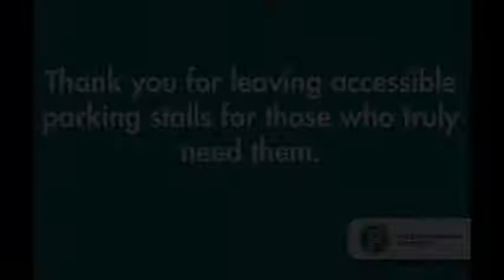CPA Accessible Parking Campaign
CPA is running its annual Accessible Parking Awareness Campaign. Darby Lee Young, Chair of the Accessible Transportation Subcommittee, has a message for Calgarians.